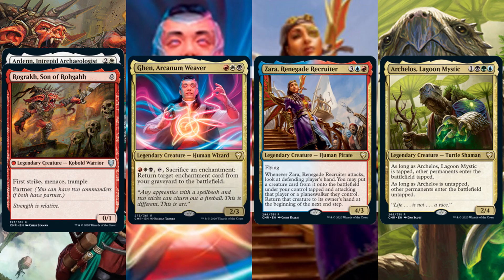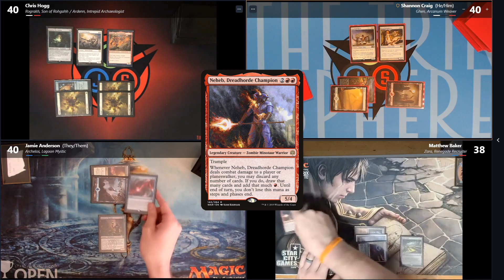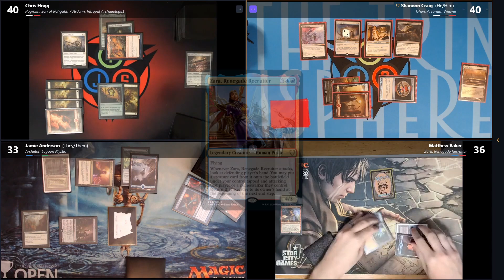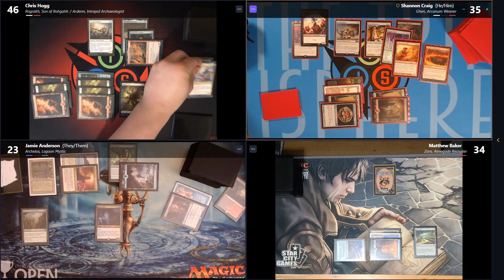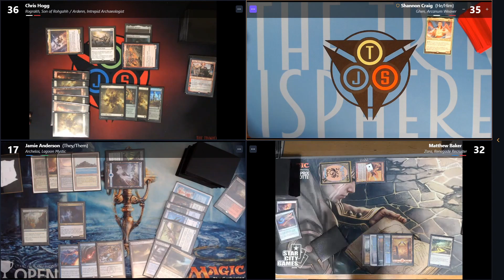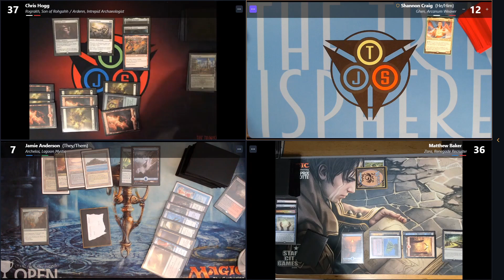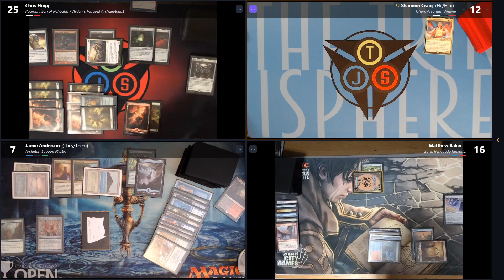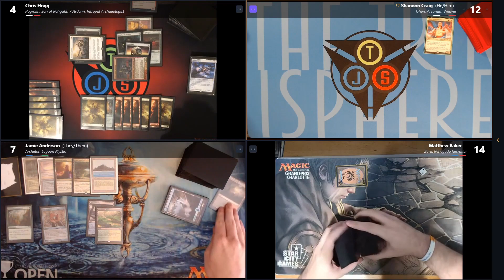Ardenn & Rograkh vs Ghen vs Zara vs Archelos | Trinisphere Plays | MTG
MTGCMR has a ton of legendaries so lets take a look at who comes out on top in this four player brawl featuring Spike's Ardenn & Rograkh Voltron, Johnny's Ghen Encantimator, Spike's Zara Extra Attacks, and Spike's Archelos Control.